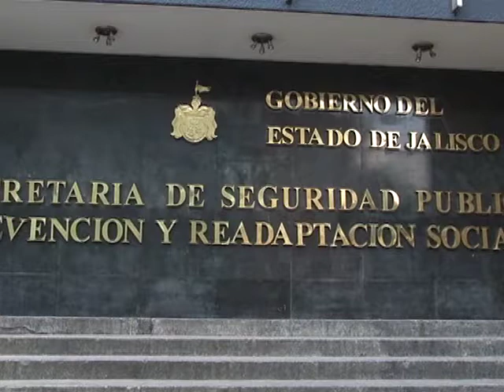Corte informativo Jalisco 16:00 horas